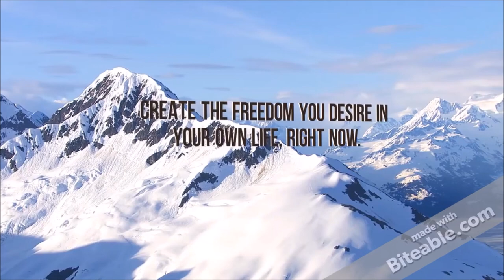Was Jesus An Anarchist? And More...with Paul Rosenberg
Paul Rosenberg knows a lot about a lot of things. He's the proprietor of Crypto-Hippie, a terrific VPN service, a long-time crypto-anarchist, and the owner of Freeman's Perspective, a terrific website and regular email newsletter.

But Paul's knowledge goes far beyond just anarchism, cryptography, and technology -- he's a Renaissance Man, specializing in history, philosophy, economics, religion and more.
In this in-person, video interview, we cover his take on Christianity, Jesus being an anarchist, the Bible being Natural Law, and also his contentions with modern marriage.

Bitcoin: 15Bdzduwt92jYFGFaK2NSkPYFTaLbtonJg
Ethereum: 0x019793a6a11b46882b66cc593fe251d249560ad3
DASH: XbPZeX1yNSA7AuBxtTKqRnf9kyysYpKZzo
Litecoin: LSfz9EwpLsKpKxAJa7veiVy8CdLbUWVs3X
Zcash: t1W4sDwqsn8ESj9iVP84AMC1oxsb6msELf7